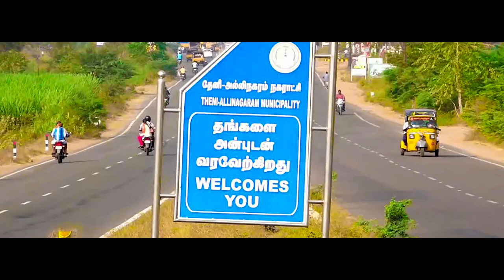VETRI Cinemas | @THENI | Sony Dolby Atoms | 4K | SOLO PHOTOGRAPHY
Cinematography: Ranjithkumar - Solo Photography
Drone: Kishore - Solo Photography
Editing & VFX: Prakaz - Prakaz Graphic Design
Audio Credits:
Film Name : Petta
Song Name : Bgm
Music Director : Anirudh
Casting: Ranjini Kanth
Movie Name: Bigil
Song Name: Rayappan Bgm
Music Director : A.R. Rahman
Casting: Vijay